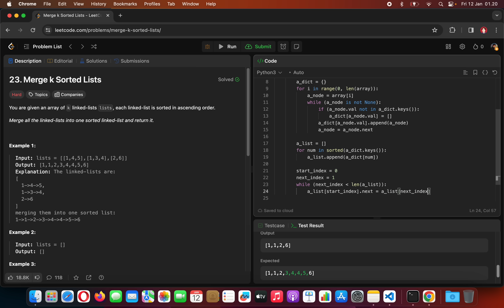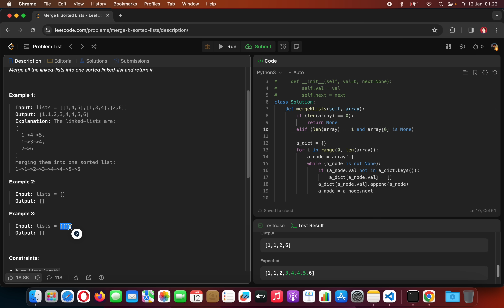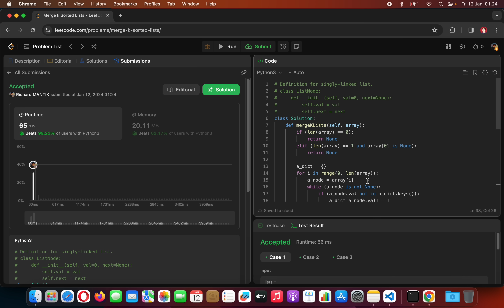Python Tutorial [Eng] - Leet Code - Merge k Sorted Lists (Hard)